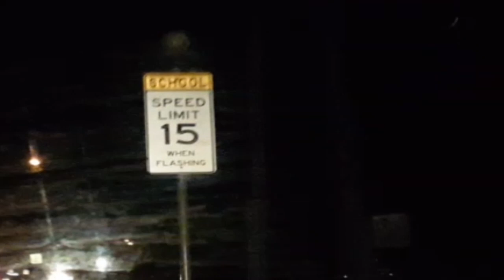It Was A Crazy Day But A Fun Day Too | Vlog #10 10/10/18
Wheelchair
Who has wheelchair
Who has a disability

Instagram itsmarinakhimko
Snapchat marinkyboo